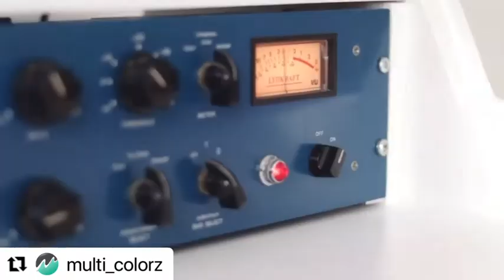Résiste - Virginie Ramis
Enregistré lors de la masterclass MAO de Multicolorz dirigée par Goldey

Création de l’instrumental : GOLDY

Basse : RUBENS LÉVY

Une tendre pensée pour FRANCE GALL ET MICHEL BERGER ✨